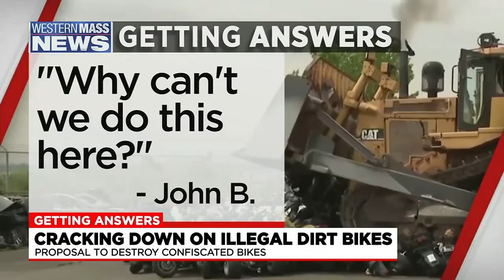Springfield officials explain why seized illegal dirt bikes cannot be destroyed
We brought our questions to elected officials who have spearheaded efforts to crack down on these illegal dirt bikes to find out whether dirt bikes can be destroyed around here and what steps they are taking to try to change that.